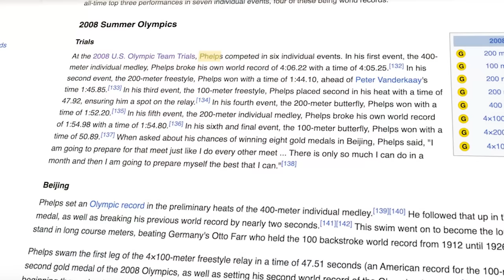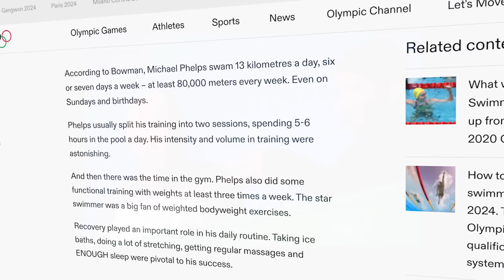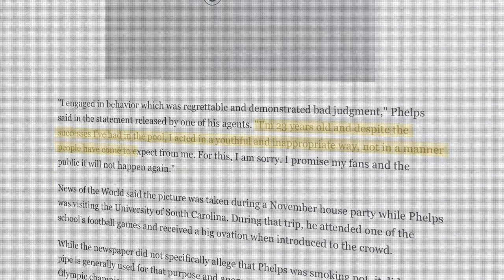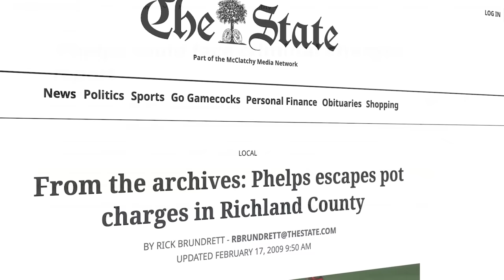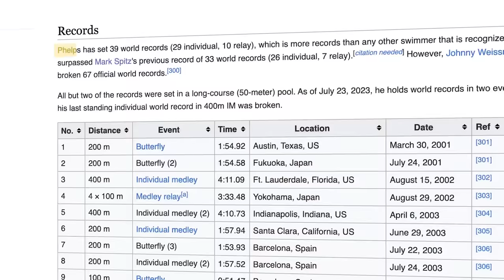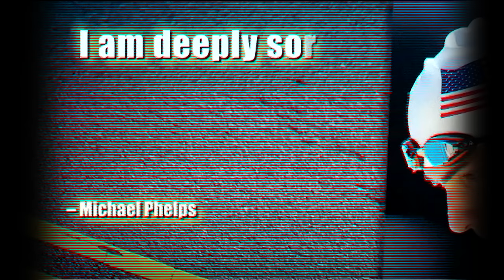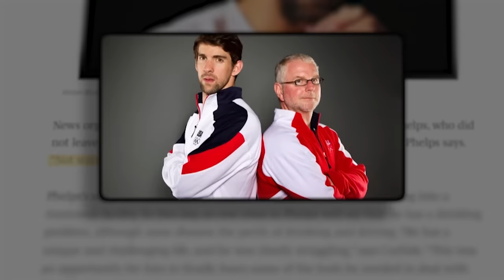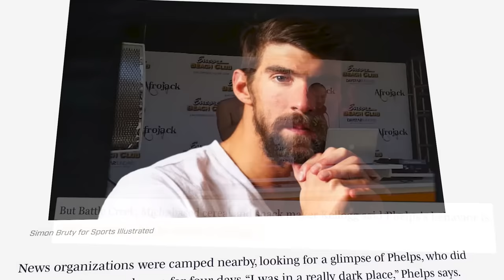Phelps’ Downfall Was Worth More Than Gold